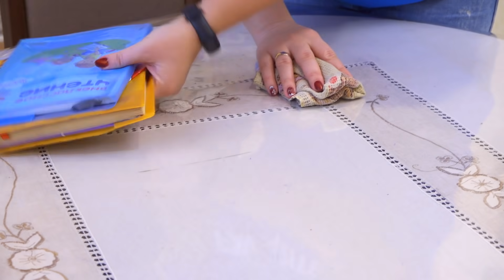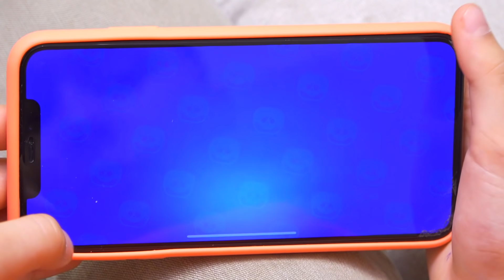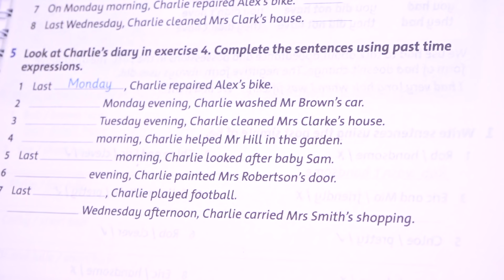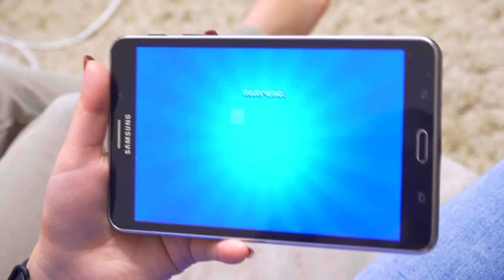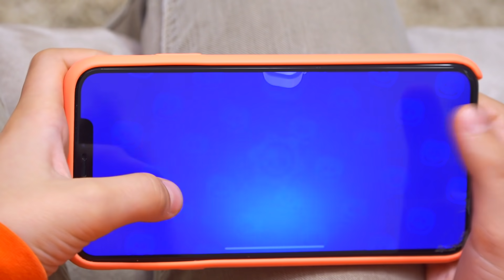Уроки с БРАВЛ СТАРС кому досталось больше ? Скетчи от фаст сергей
Серёжа хочет больше играть в компьютерные игры. а мама просит его немного позаниматься уроками в выходные дни и каникулы иначе он получит двойку! Серёжа хитрит и придумывает интересный челлендж бравл старс - открывать сундуки поочереди и кому повезет меньше, тот и уроки пишет.